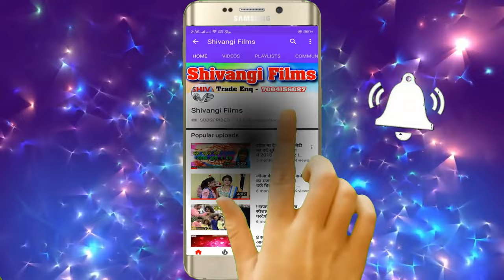बाप दादा डरलै नहीं बेटा कैसे डरतौ | Raushan Rohi | Bap Dada Darlai Nahi | Viral Maghi Song 2024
👉 Album :- Bap Dada Darlai Nahi Beta Kaise Dartai
👉 Song :- बाप दादा डरलै नहीं बेटा कैसे डरतौ
👉 Singer :- Raushan Rohi
👉 Lyrics :- Pradeep Pradeshi
👉 Recording Mixing :- Shivangi Films
👉 Video Director :- BR Bhai
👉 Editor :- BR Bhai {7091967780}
👉 Producer :- Pradeep Pradesi
👉 Publicity Design :-
👉 Label / Company :- Shivangi Films
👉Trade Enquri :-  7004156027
👉 Digital Head :-
👉 Digital Partner :-